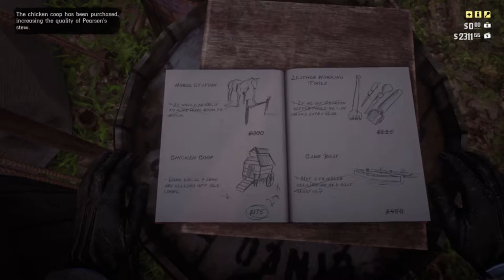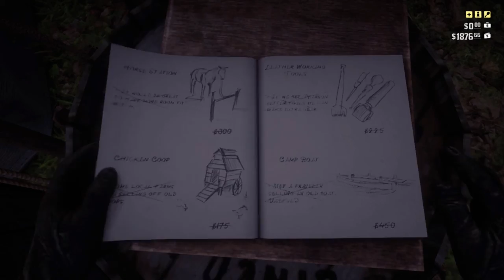Income Coming In | Red Dead Redemption 2 | Ep 28 | Crazy Town Gaming